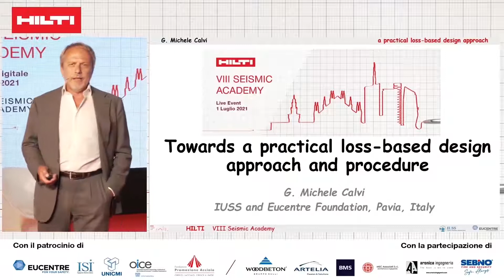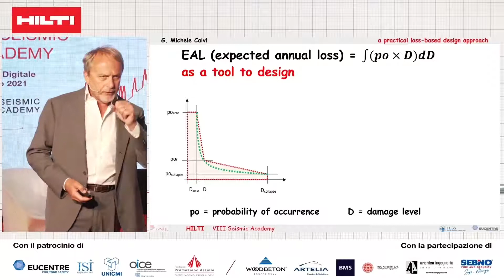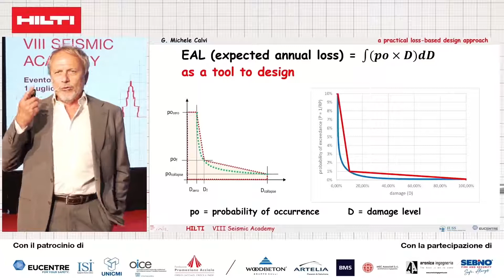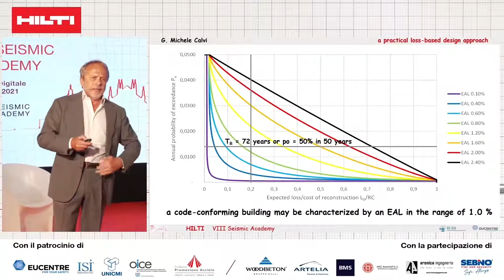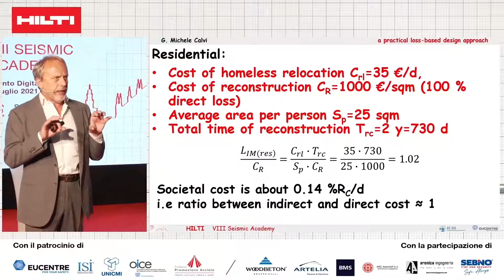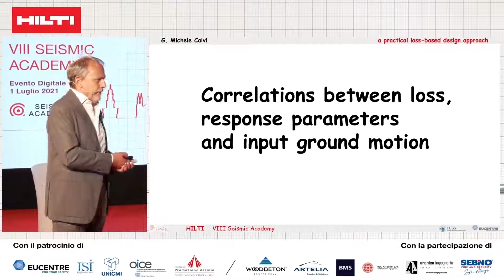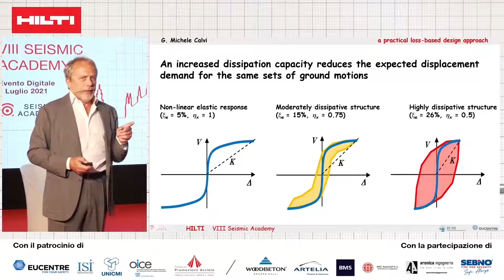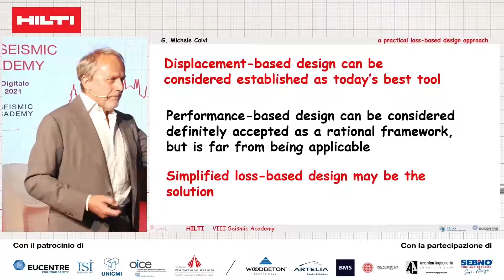Seismic Academy 2021 - Approccio e procedura di progettazione basati sulla perdita pratica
Presentazione di un nuovo approccio e procedura di progettazione innovativo basato sulla perdita pratica rispetto alle metodologie standard del Prof. Gian Michele Calvi